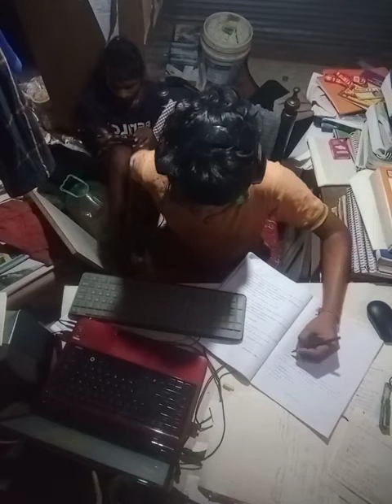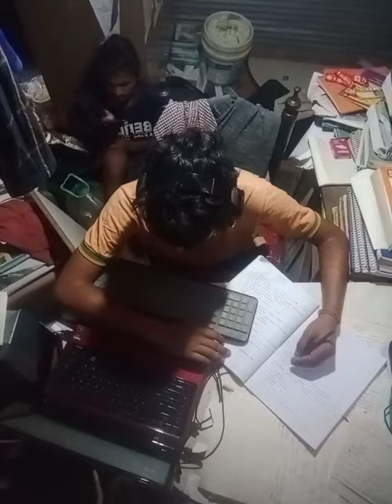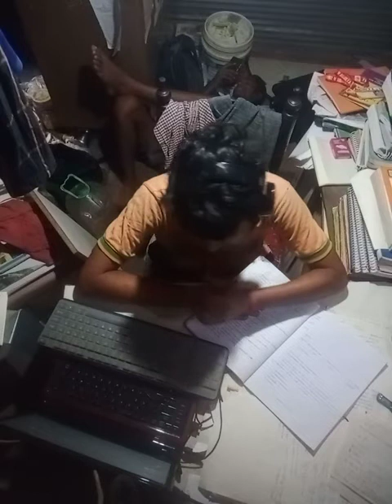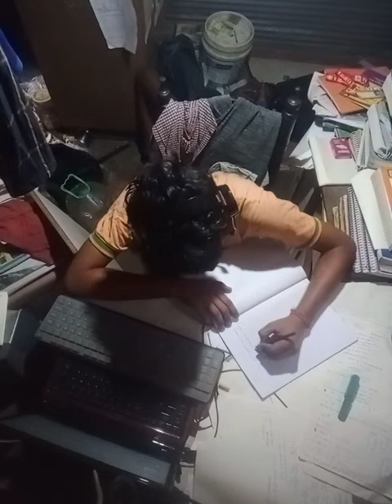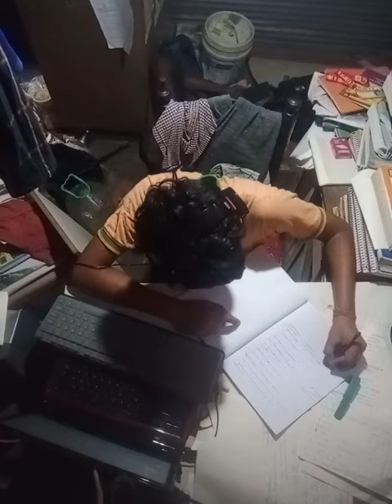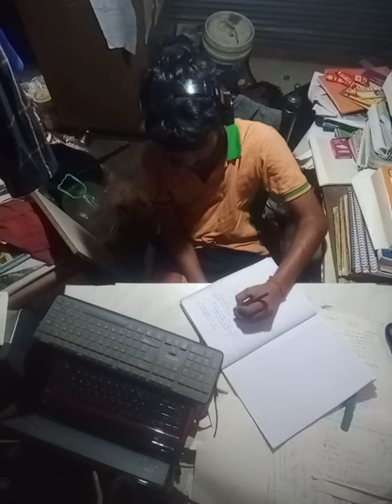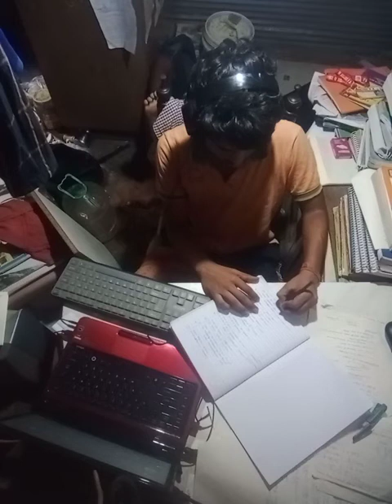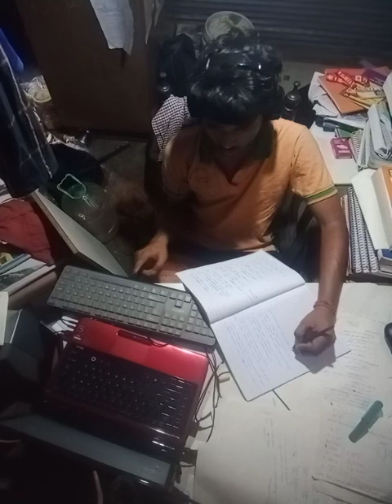60 minutes study